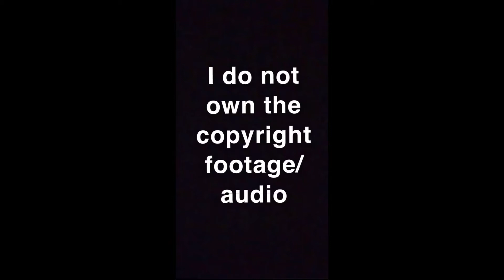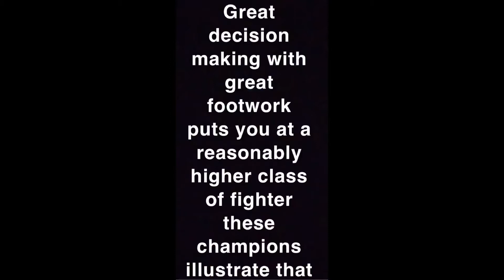The intelligent footwork of Khabib Nurmagomedov and Terence Crawford